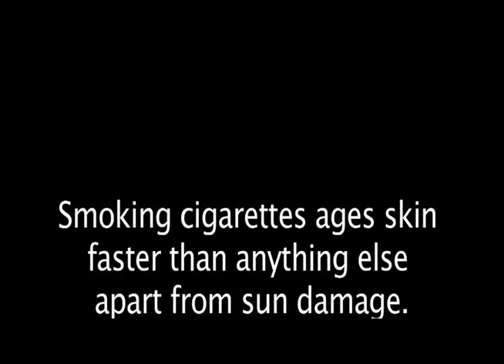Wonderview HS Dominators